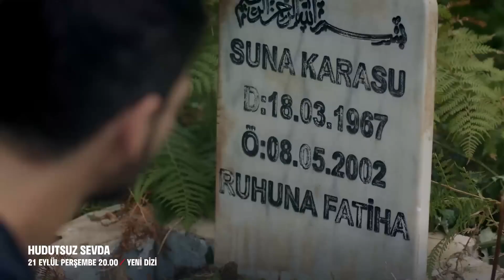¡Amor Sin Fronteras Capítulo 1 Trailer 1 | ¡El Jueves 21 De Septiembre A Las 20.00 En FOX!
¡Amor sin Fronteras se emite en FOX el jueves 21 de septiembre a las 20.00!

Halil Ibrahim (Deniz Can Aktas), que perdió a su padre cuando era pequeño debido a una disputa de sangre y fue exiliado a Estambul, regresa a su ciudad natal del Mar Negro 20 años después convertido en un joven apuesto y fuerte. Aquí se casará con Yasemin (Biran Damla Yilmaz), la chica que ama, y construirá su nueva vida. Pero los acontecimientos no lo permiten. Halil Ibrahim emprende un viaje de venganza y su vida cambiará por completo con la aparición de Zeynep (Miray Daner) de los Leto.

Reparto: Miray Daner, Deniz Can Aktas, Esra Dermancıoglu, Mesut Akusta, Biran Damla Yilmaz, Hulya Sen, Burak Sevinc, Ozgur Emre Yildirim, Emre Bulut, Haydar Sisman

GÉNERO: DRAMA
PRODUCCIÓN: MEDYAPIM
PRODUCTOR: FATIH AKSOY
DIRECTOR: MURAT OZTURK
GUIÓN: BAHADIR OZDENER